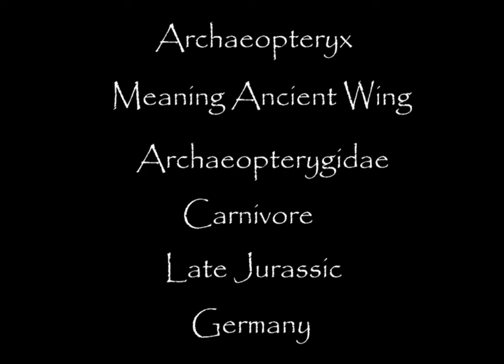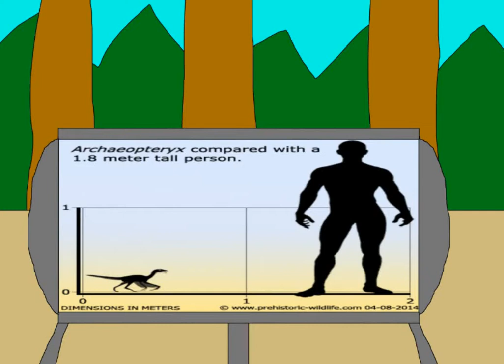Monsters of the Past episode 20.Archaeopteryx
Proto-Bird